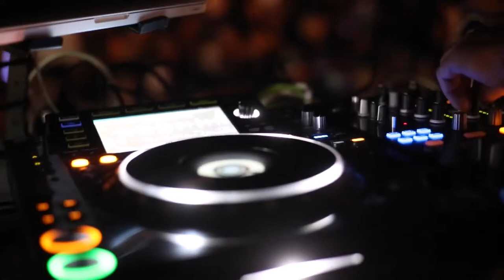The Day After Tomorrow - Rick Menna - (House Instrumental) - Free dowload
You can use my music in your youtube videos (and monetize), Blogs, Vlogs, Podcasts,...

     --  Like  -  Comment  -  Share  -  Sigh up  --
     --  Likes  -  Comente  -  Compartilhe  -  Increva-se  --
     --  Aime  -  Commenter  -  Partager  -  S'inscri  --